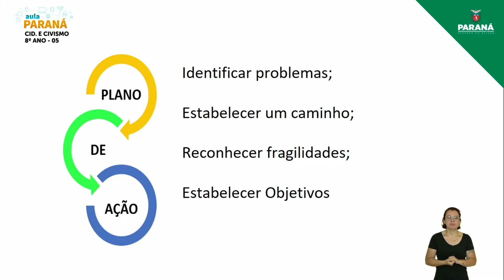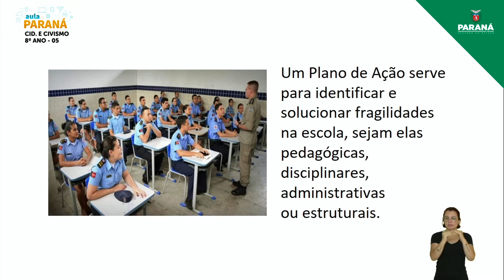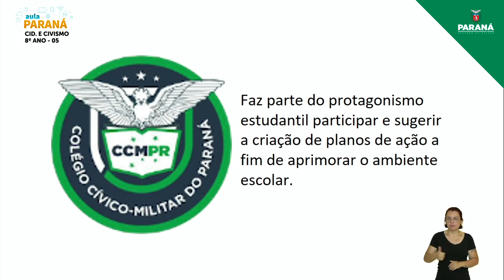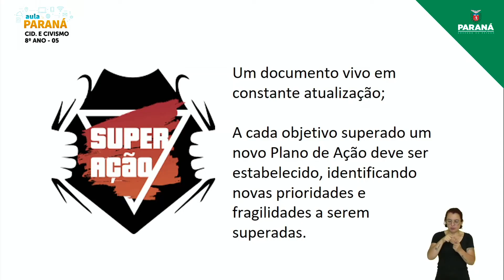2022 | Resumo da Aula | 8º Ano | Cidadania e Civismo | Aula 5 - Análisar os Direitos e Deveres Ju...